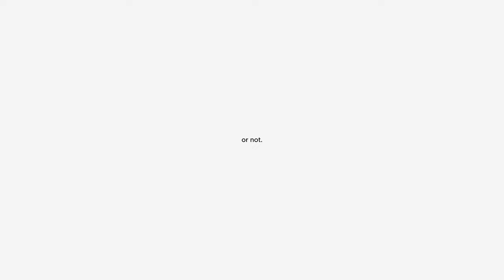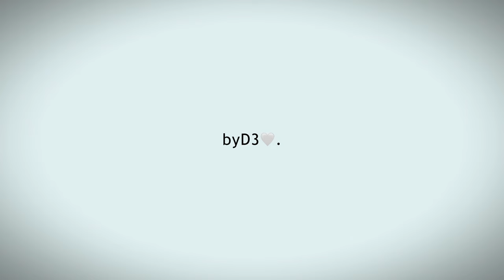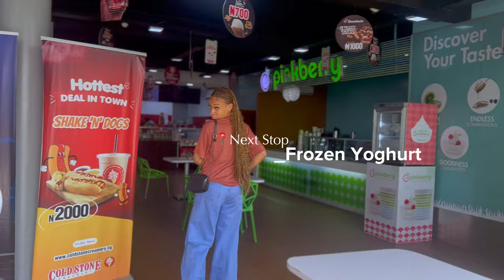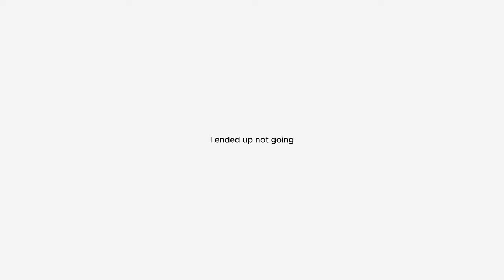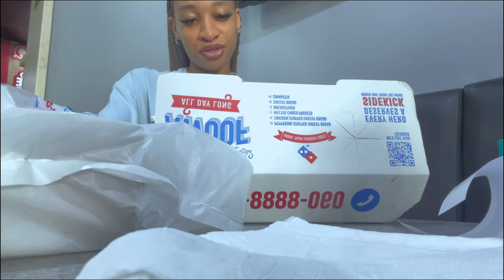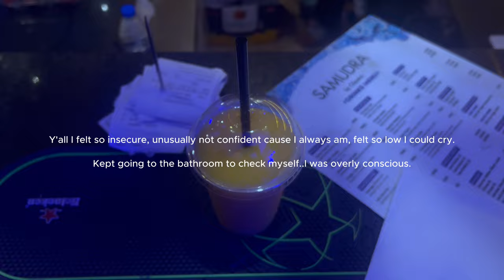ep42: there was nothing ‘detty’ about this december | LAGOS 1 - 0 DANIELLE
Last episode of the year y’all🤭. December showed me shege, i should’ve known but i wanted to give it a chance🥲. I’m glad that’s over..time for the new year!

Looking forward to seeing y’all back here :)

Filmed & Edited: by Me
Filmed on: iPhone 13 pro max
Edited on: Capcut
Camera: Sony zv-e10
Laptop: MacBook Pro 16"

Sub Count
| 20,462 |